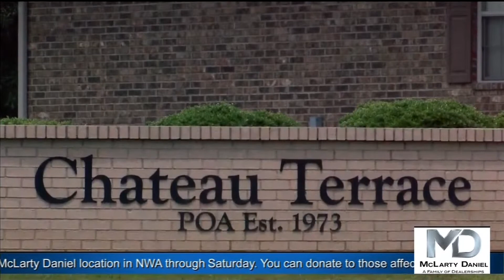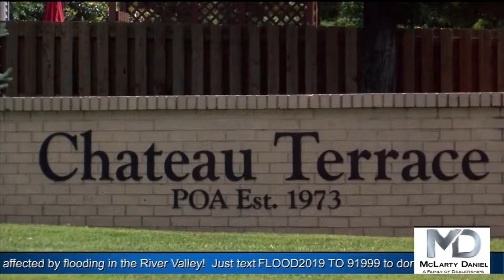Rogers residents concerned over approved plans for new apartment complex